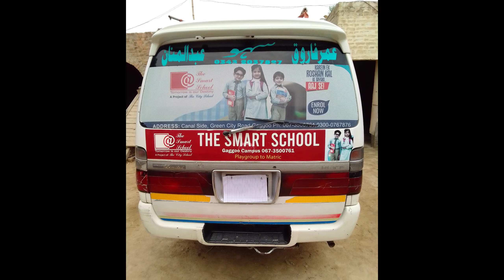Toyota Hiace |Auto Door Boqsa TRH 214 | Super Custom Hiace Ac | Grand Cabian Hiace 224 | Boqsa 200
ہمارے ہاں ہر قسم کی کمرشل گاڑیوں کی خریدوفروخت کی جاتی ہے جن میں
 ٹویوٹا ہائی 110 ٹویوٹا ہائی 200 ٹویوٹا ہائی ایس 214 اور گرینڈ کیبن ہائی ایس 224 TRH کوسٹر مزدا جیک x200 ہنڈای کے ہر ماڈل پورٹر اور اس قسم کی کمرشل شامل ہیں ۔اگر آپ بھی اس طرح کی گاڑیوں میں دلچسپی رکھتے ہیں تو ہم اپنے اس چینل پہ روزانہ اس قسم کی گاڑیوں کے ریویو لے کر آتے ہیں تو آپ ہمارے اس چینل کو ضرور سبسکرایب کریں ویڈیو کو لائیک آپ نے لازمی کرنا ہے اس سے ہماری حوصلہ افزائی ہو جاتی ہے ۔ہم اکثر ویڈیوز میں مالکان کے نمبر شیر کر دیتے ہیں ۔جو گاڑی ہمارے انڈر ہوتی ہے اس پہ ہمارا نمبر ہوتا ہے .کال واٹس ایپ پر یہ نمبر موجود ہے  کسی بھی گاڑی کی انفارمیشن لینے کے لیے آپ ہم سے رابطہ کر سکتے ہیں اور اپنی گاڑی کی ویڈیو ہمارے اس یوٹیوب چینل پہ لگوانے کے لیے بھی رابطہ کر سکتے ہیں شکریہ ۔